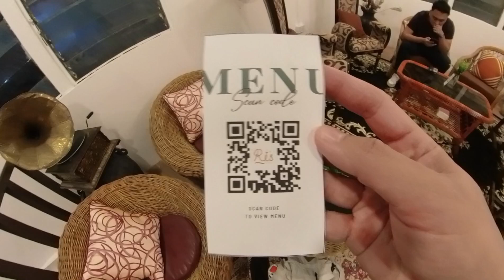Place: Ri's Cafe, Jalan Gadong, Brunei 🇧🇳